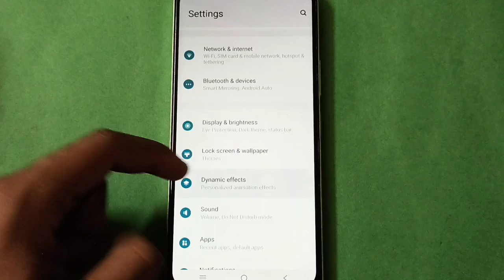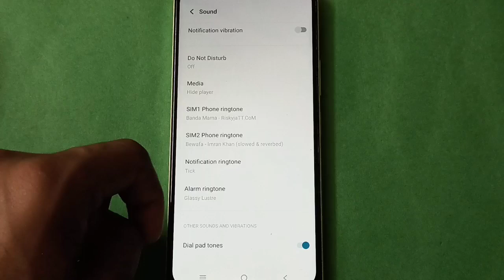Vivo X60 Pro Mute Notification Sound i setting,Vivo X60 Pro mobile setting kese use kare